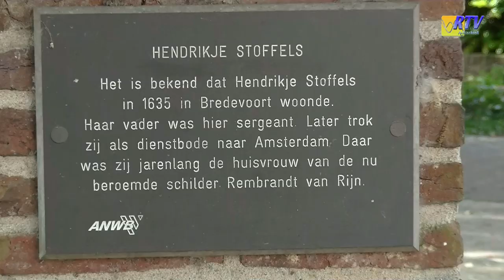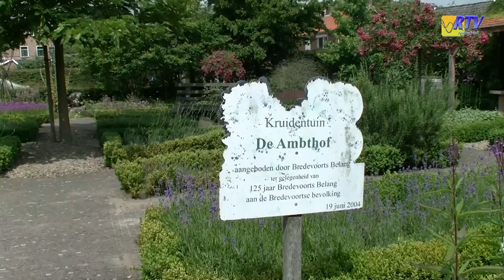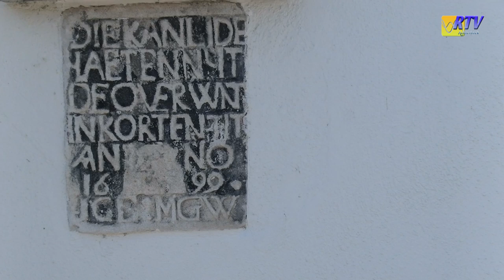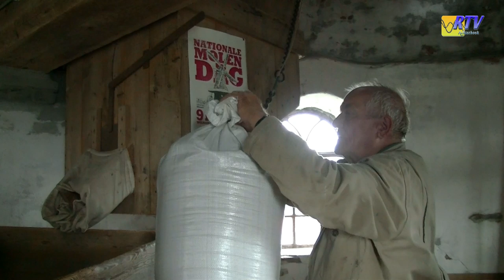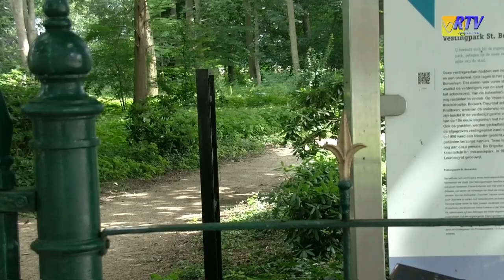beeldschoon Achterhoek afl 1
Het nieuwe programma van RTV Achterhoek.

In beeldschoon Achterhoek laat presentator Armin Scheuten de mooiste plaatsen en plekken in de Achterhoek zien. Onbekend schoon en interessante feiten uit de regio.

In deze aflevering gaan we met Hendrickje Stoffels op pad door bredevoort